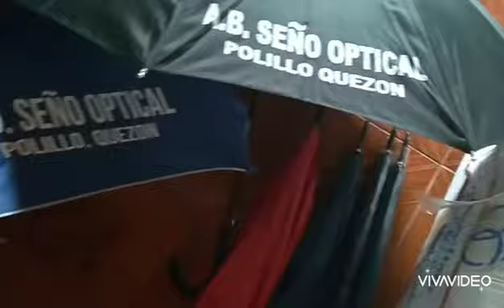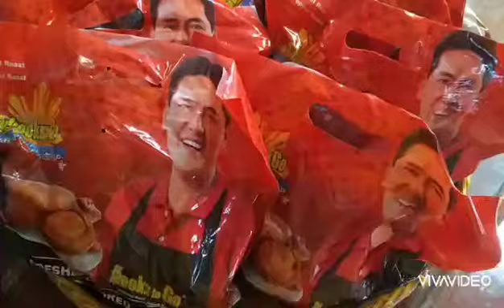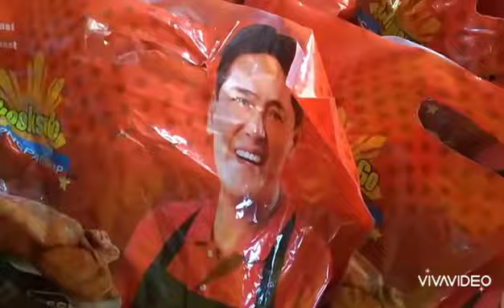What Give Aways Do We Give To Our Patrons or Suki? | NALYNS JOURNEY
What give aways do we give to our Patrons or Suki?